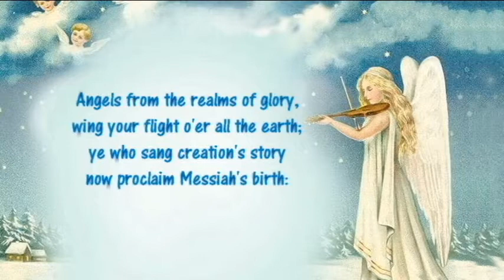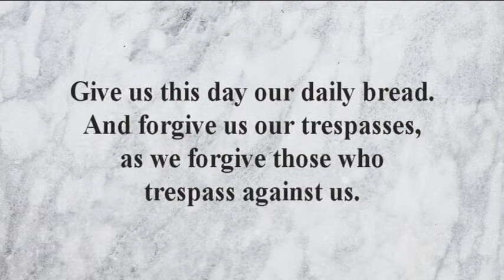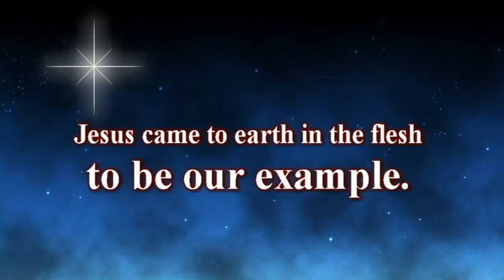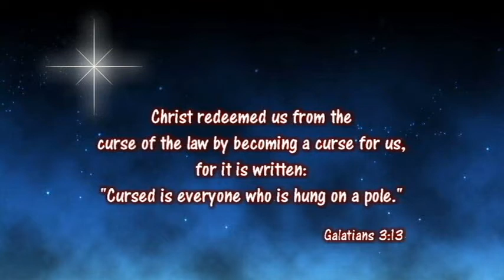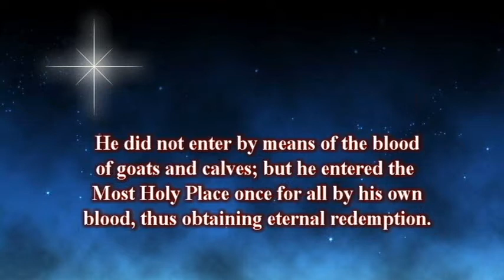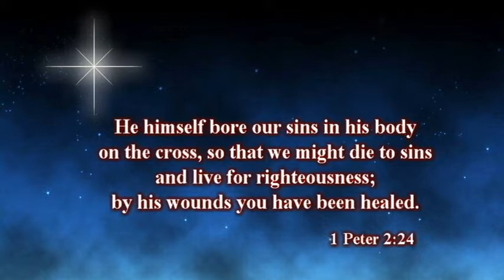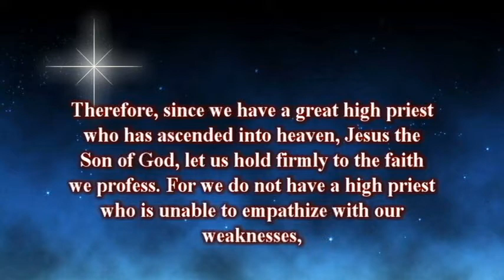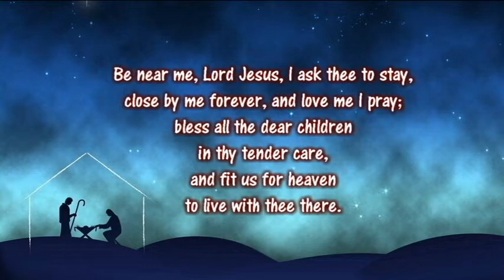brundidge church dec 20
Welcome to our Fourth Sunday of Advent Service at Brundidge United Methodist Church. "Seven Reasons Jesus Came to Earth" John 1:14. Pastor Rev Ed Shirley.